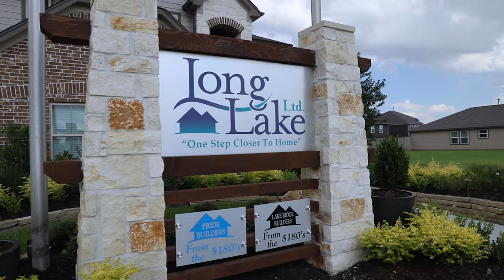Long Lake - Eagle Landing Model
Eagle Landing featuring Lake Ridge Builders, Postwood Homes and Pride Builders!

Located just south of F.M. 1960 on Kuykendahl Rd.
Easy access to I-45 & Beltway 8
Students in Eagle Landing attend highly acclaimed Spring Independent School District, SISD.

Subdivision amenities include a recreation center with swimming pool!

At Eagle Landing Lake Ridge Builders, we’re ready to assist you with the purchase of your new home. Call or stop by our Sales Office today for current pricing and incentives in this community!

Communities in the area:
Bradbury Forest
Cypresswood Point
Foxwood
Remington Creek Ranch

Price shown may not reflect actual final and/or base price of the home.
See Sales Counselor for details.

Song is "Longing For You" by Qeeo